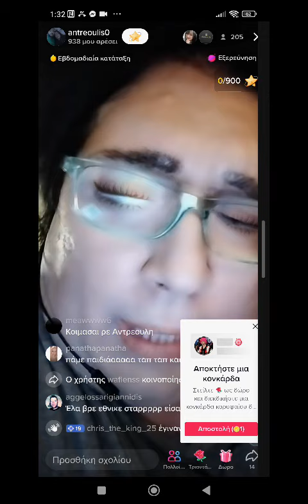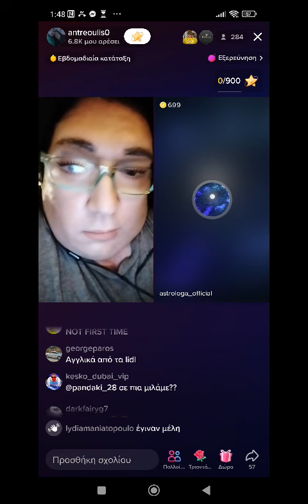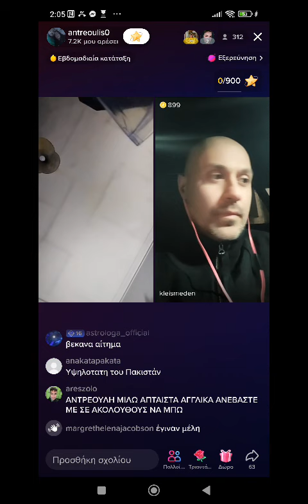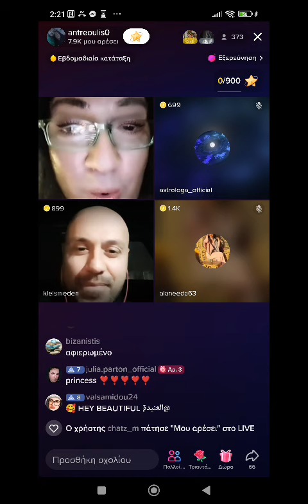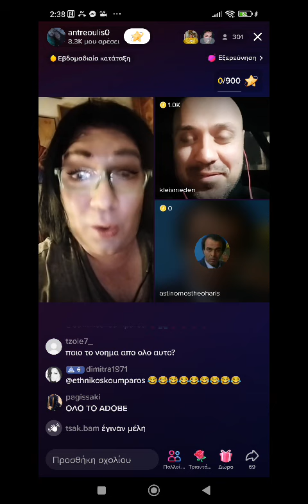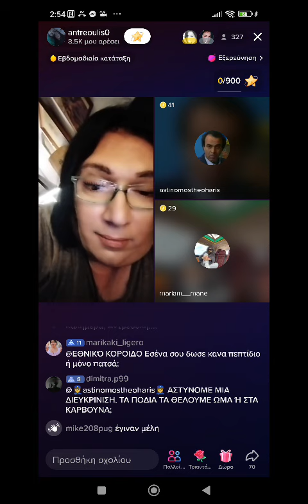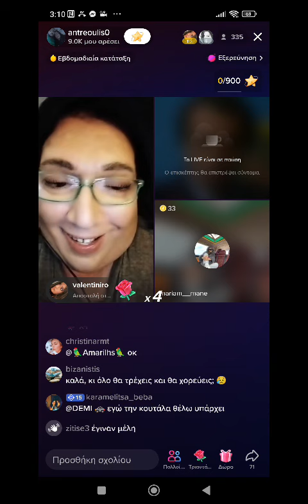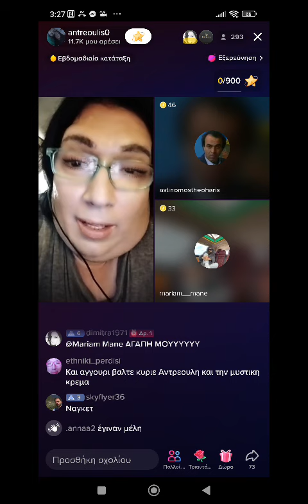Εθνικός Σταρ ζωντανα με πριγκήπισσα από Ντουμπάι